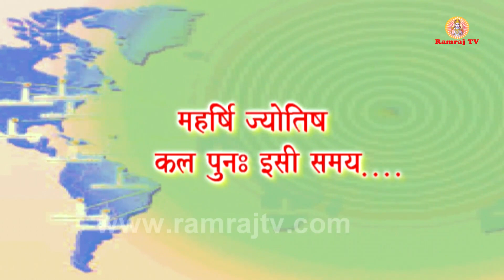Dainik Faladesh 21 October 2022